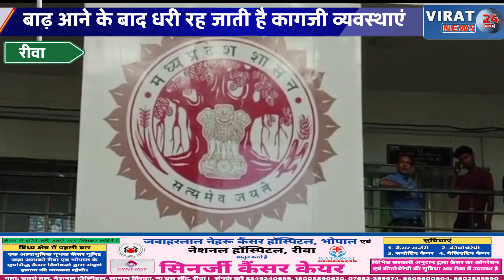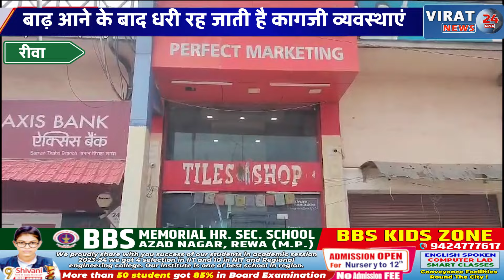रीवा:आपदा प्रबंधन को लेकर कलेक्टर ने दी जानकारी त्योंथर और रीवा के लिए विशेष इंतजाम